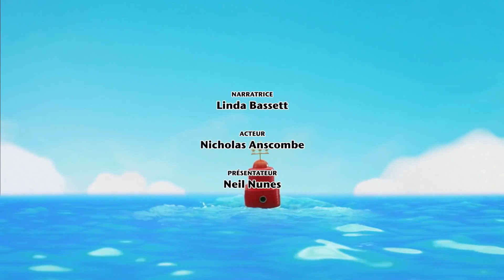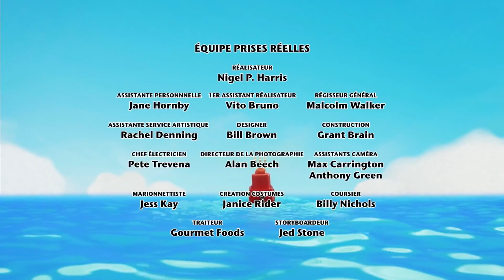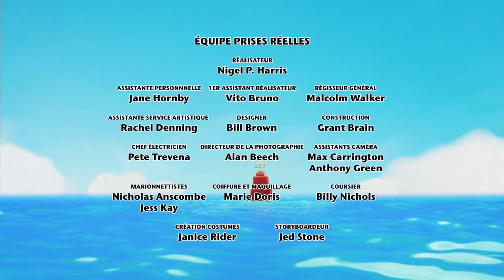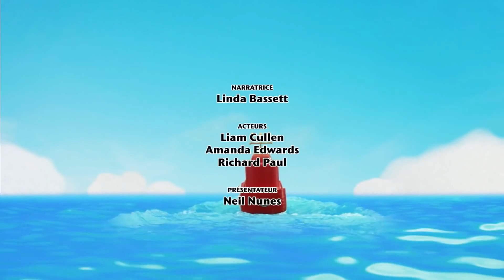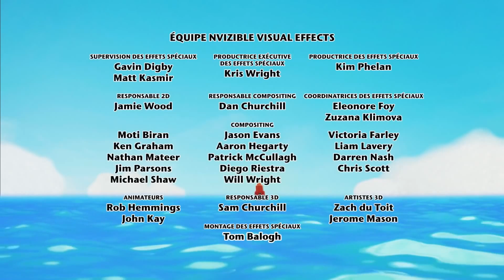🌈 Twirlywoos en Français - Plus haut | 1 heure de compilation - épisodes complets 🌈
Chickedy et Chick se retrouvent coincés sur un fil à linge et découvrent le sens de l'expression « plus haut ».